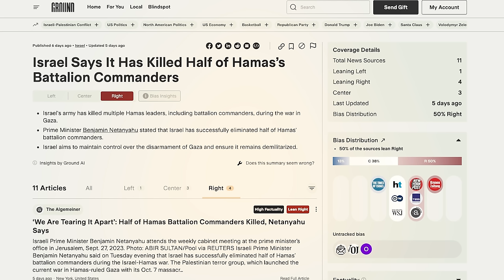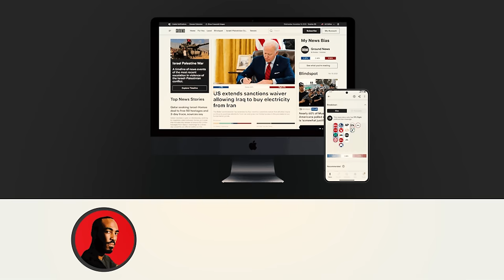All Things China with Cindy Yu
My guest today is Cindy Yu. Cindy Yu is an assistant editor at the Spectator Magazine, and she's the host of the "Chinese Whispers" podcast, which is actually one of my favorite podcasts.
We talk about whether China will invade Taiwan. We talk about whether the West should adopt a Cold War-like mentality towards China. We discuss the phenomenon of Chinese espionage in the West. We talk about the wave of immigration from Hong Kong into the UK. We discuss the nosedive in China's birthrate over the past 10 years. We talk about the so-called century of humiliation. We talk about the legacy of Xi Jinping. We also talk about the apparent futility of the democracy movement in China and much more.